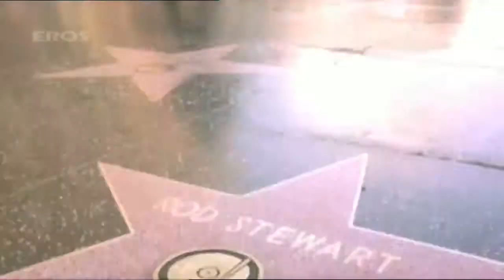Kyun song Kambakkht Ishq YouTube kambakkt ishq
sahil khan tanha